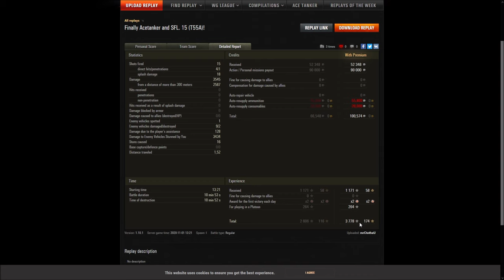Objekt 261 - El Halluf - Panzerass - Unterstützer - 6979 komb. Dmg - Mission SLF15 T55A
Gastreplay vom mrCtotheU [VADR] aus der Facebookgruppe W.o.T. Germany

im Platoon mit kuinstprodukt [VADR] mit dem T- 100 LT